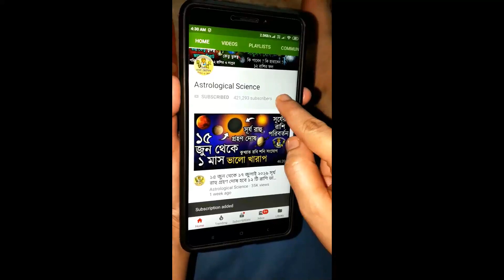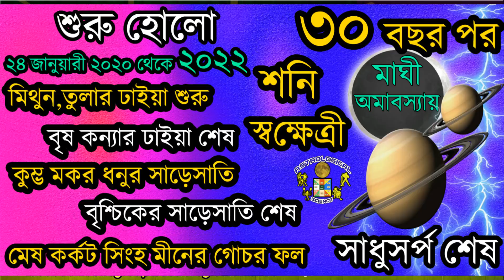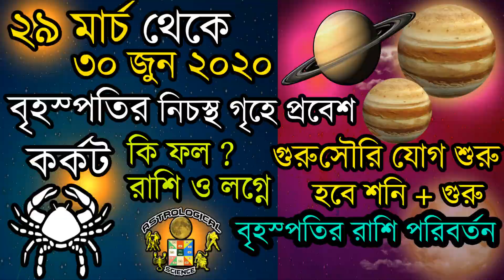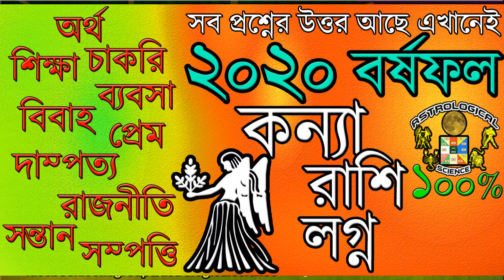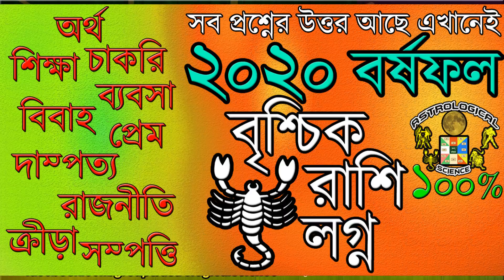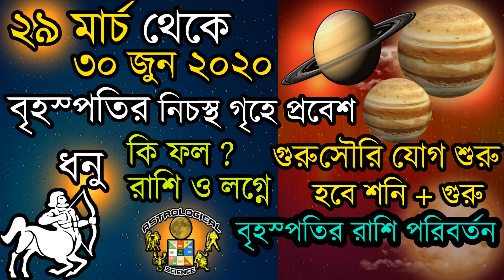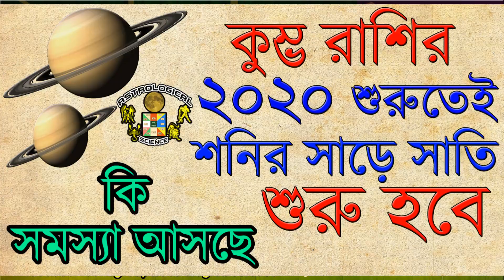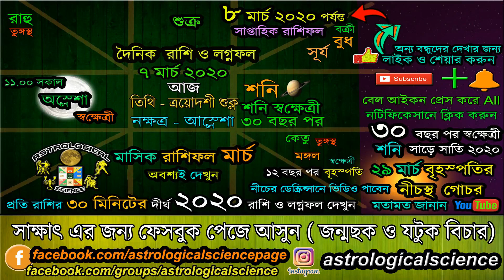আজকের রাশিফল বাংলা ৭ মার্চ ২০২০ শনিবার Ajker Rashifal 7 March 2020 Dainik Rashifal in Bengali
❂❂❂ ২০২০ রাশিফল ❂❂❂